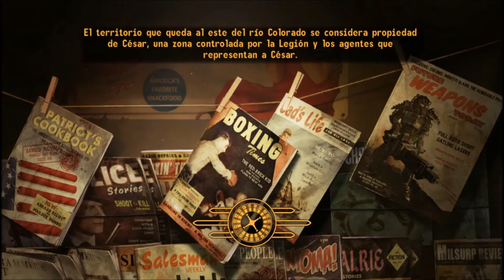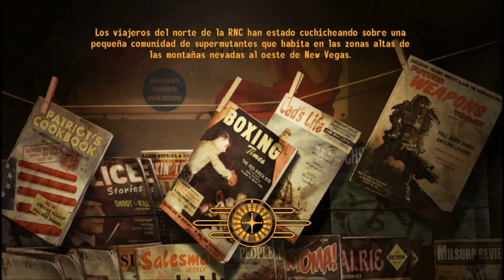Fallout: NV | Campamento De Golf - Dry Wells #158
Bethesda Softworks, Obsidian Entertainment  //158
Campamento De Golf //
Mision Añadida: Devolver Al Destinatario // ( Completado )
Mision:
- Informa al jefe Harlon de lo que habeis descubierto
el sargento reyes y tu ( Completado )
- Habla con el Jefe Harlon en su oficina ( Completado )
El Fuerte //
Enemigos:
- Recluta de la Legion
Puesto De Comercio 188 //
Oficinas De Repconn //
          ( Bug Caja Fuerte / Medio )
Westside //
Tienda De Empeños De Miguel //
Campamento McCarran //
Nelson //
Enemigos:
- Chucho De la Legion
Desierto De Mojave //
Enemigos:
- Veterano de la legion
- Decano de la legion
- Geco de Fuego
Dry Wells //
Enemigos:
- Soldado destacado de la legion Irradiado
- Explorador de la legion Irradiado
- Legionario Veterano irradiado
                             Next:
Dry Wells //
Enemigos:
- Legionario Veterano Irradiado
- Gaius Magnus
Arma // Armadura:
- Armadura de la tribu 87
- Rifle De Granadas Victoria Roja
Desierto De Mojave //
Goodsprings //